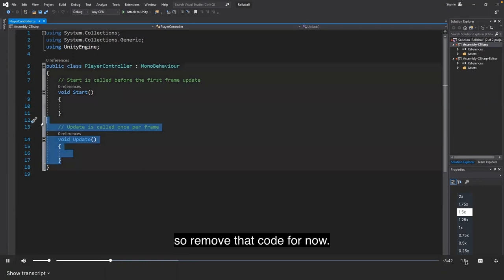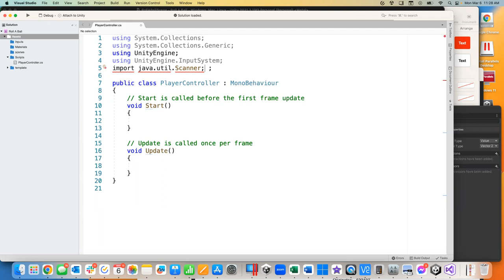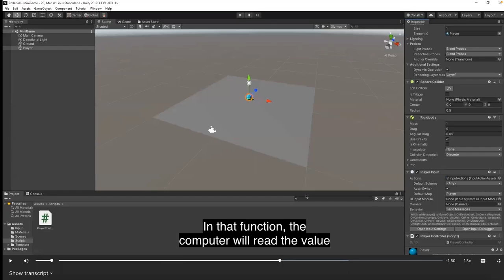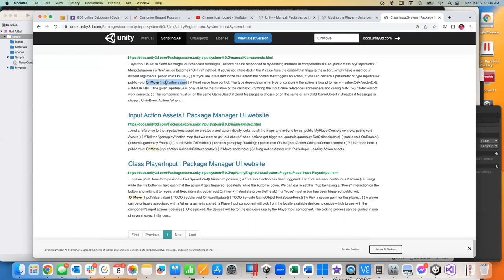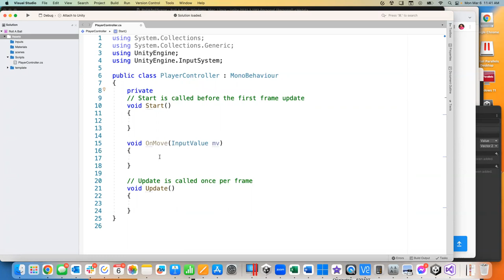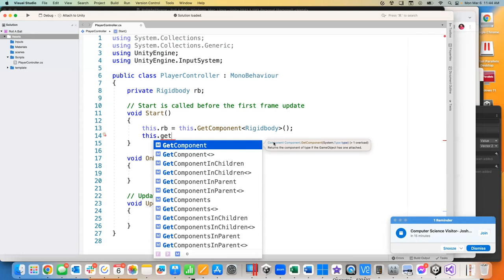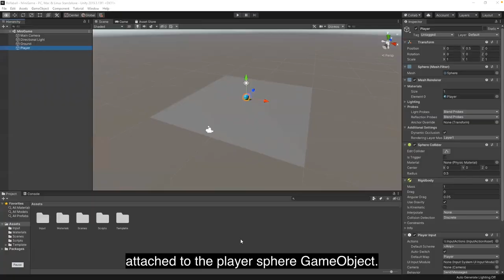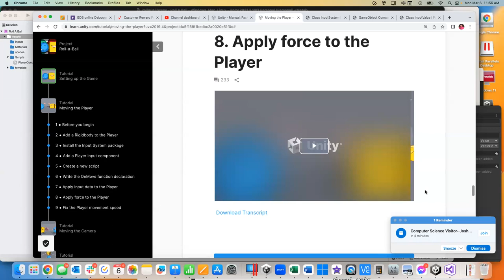CSC250 3/6/23 Unity Scripting Intro with Rigidbodies